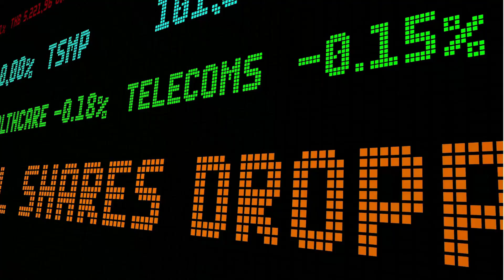कैसे Adani के 9 रूपए वाले शेयर ने निवेशकों को बना दिया करोड़ो का मालिक??| Amazing fact | Khabar Blair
About Video
Hello everyone is video "कैसे Adani के 9 रूपए वाले शेयर ने निवेशकों को बना दिया करोड़ो का मालिक??" .Is video mein hum aapke liye Most amazing aur Random facts aur Science facts ke bare mein knowledge de rha hu ye sabhi facts random hai isme science facts aur gyan ko badhane wali facts bhi hai.हम आशा करते है की आपको हमारी ये वीडियो अछि लगी हो। और ऐसी ही वीडियो हम आपके लिए लाते रहेंगे।
Amazing facts
Random facts
Facts in hindi
daily facts
technology facts
science facts
shorts
shorts video